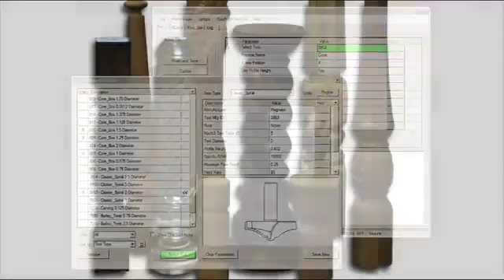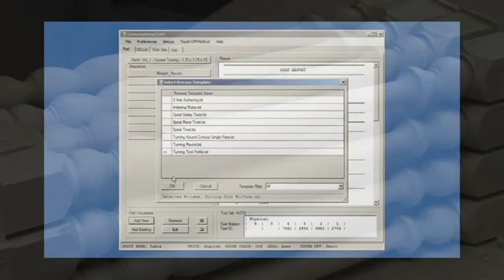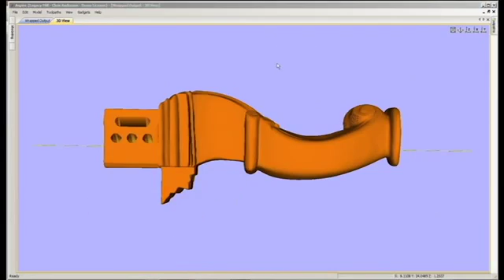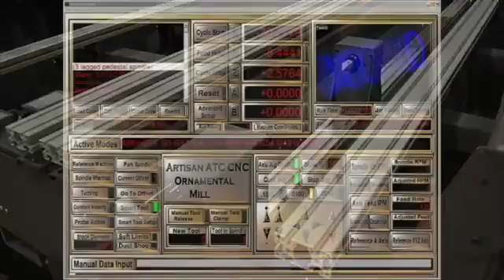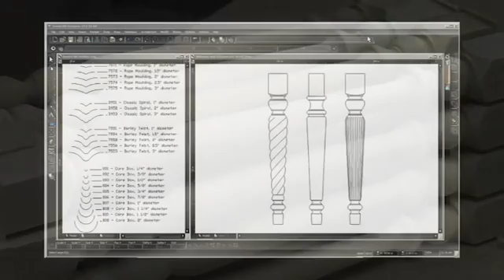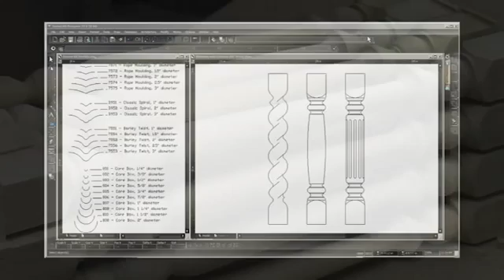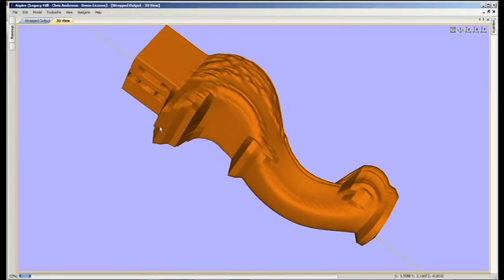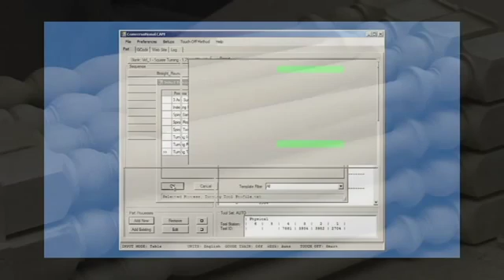Legacy 5 Axis CNC Turning Demo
Demonstrating the 3 techniques use for CNC turning using a Legacy 5-Axis Hybrid CNC, tool profiles, tool paths and 3D raster.

Carving a grapevine design in a spiral around a spindle using the Legacy 5-axis CNC turning / milling machine. Legacy's CNC allows you to turn, machine or .

Legacy's 5-Axis CNC demonstrating tool profile based turnings and contour profile turnings.

Milling a fluted square post with chamfered edges for the joinery using the Legacy 5-axis CNC turning / milling machine.